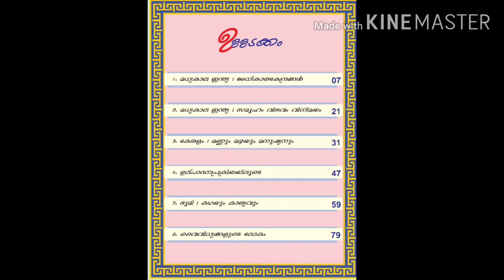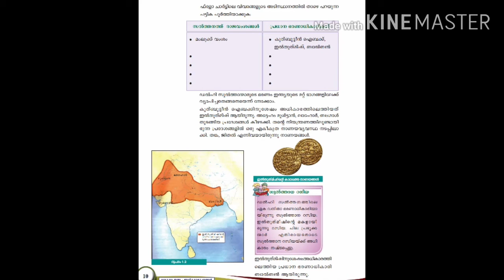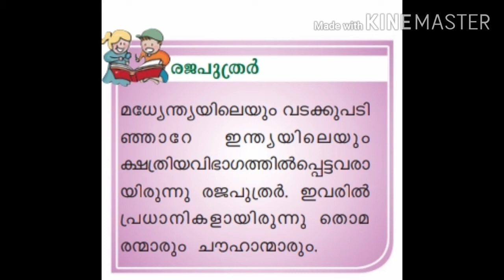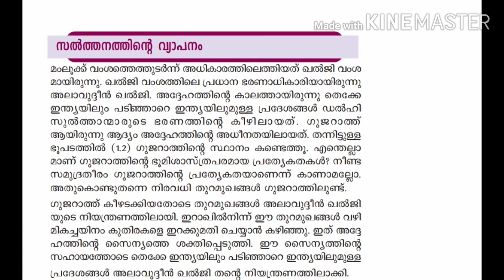ആറാം ക്ലാസിലെ സാമൂഹ്യശാസ്ത്രംSocial Science# Grade 6# SCERT# Educational Programme#